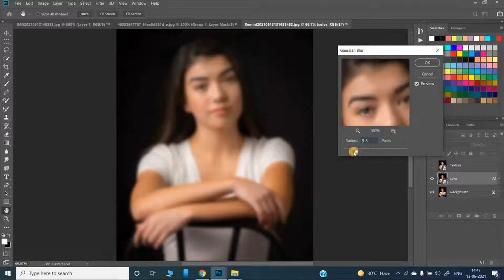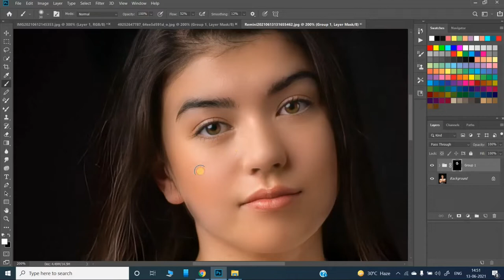High - end Skin Softening in photoshop | Remove Blemishes, Retouching in photoshop | photoshop Tamil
Get a Smooth Skin in Photoshop with Beautiful Skin Texture in Just One Minute! Learn how to use blend mode and masks to soften the skin in Photoshop without losing texture.